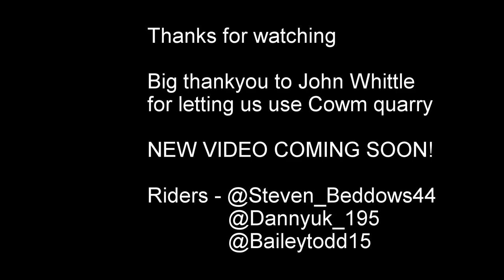FIRST EVER VLOG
Spending Friday evenings how they should be spent. Free ride session up at Cowm leisure with the boys.

@steven_beddows44       - HUSQVARNA FE350 2020
@Dannyuk_195    - KTM 250 EXC TPI 2019
@Baileytodd15     - KTM 250 EXC-F 2018